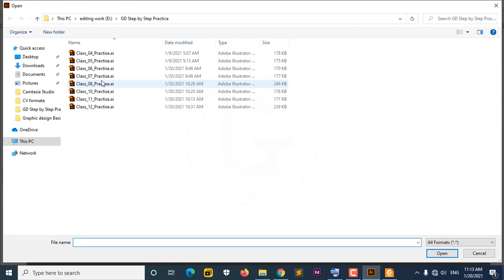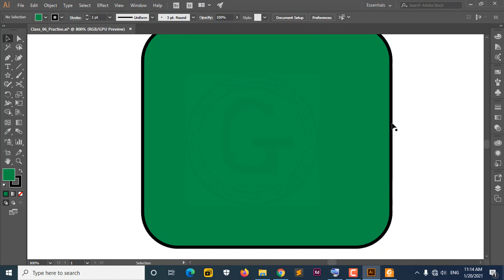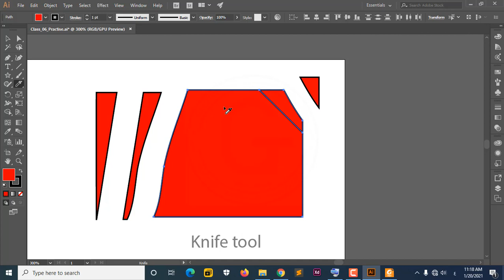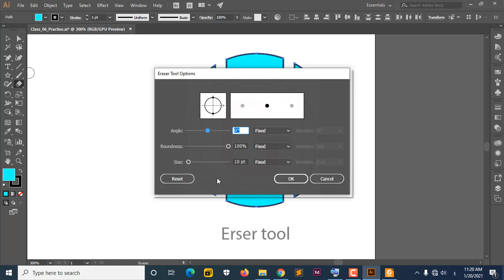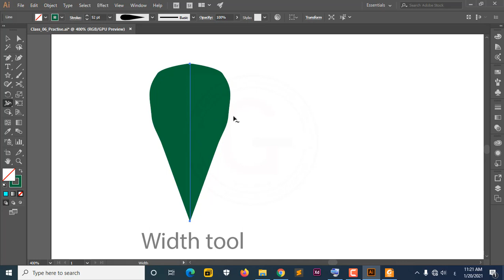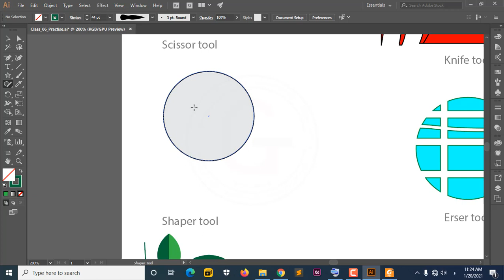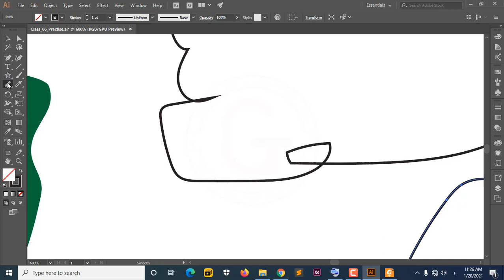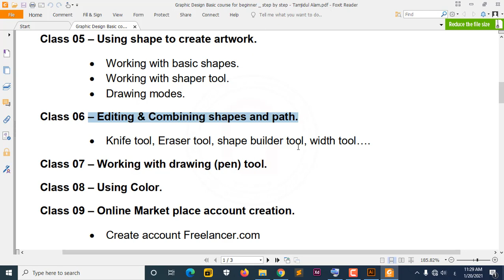Editing and Combining shapes and path - Illustrator Bangla tutorial - Graphic Design Bangla Tutorial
Cut with the Scissors tool. Join paths. Work with the Knife tool. Outline strokes. Work with the Eraser tool. Create a compound path. Work with the Shape Builder tool. Work with Pathfinder commands to create shapes.
কাঁচি সরঞ্জাম দিয়ে কাটা। পথে যোগ দিন। ছুরির সরঞ্জাম দিয়ে কাজ করুন। আউটলাইন স্ট্রোক। ইরেজার সরঞ্জাম দিয়ে কাজ করুন। একটি যৌগিক পথ তৈরি করুন। শেপ বিল্ডার টুল দিয়ে কাজ করুন। আকার তৈরি করতে পাথফাইন্ডার কমান্ড দিয়ে কাজ করুন।